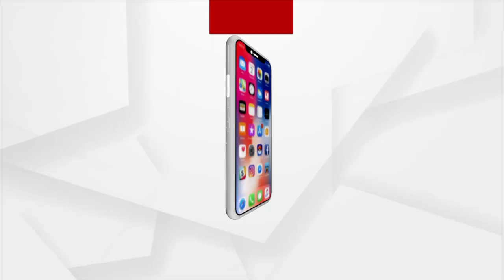ଖରସ୍ରୋତା ଆନ୍ଦୋଳନରେ ପୋଲିସର ଜୁଲମ